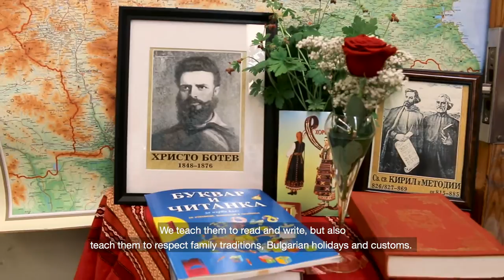Hristo Botev School, New York teaser